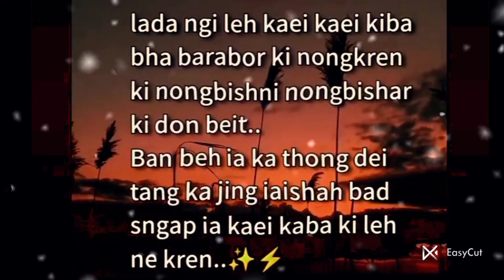khasi WhatsApp status ❤️❤️🥺🥺🥲🥲 please like share and subscribe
sa follow ia nga friends ha Instagram bad ngan follow back ia phi paralok sure 💯💯